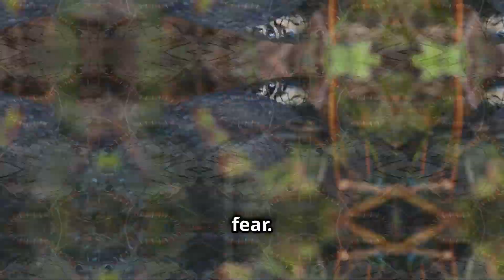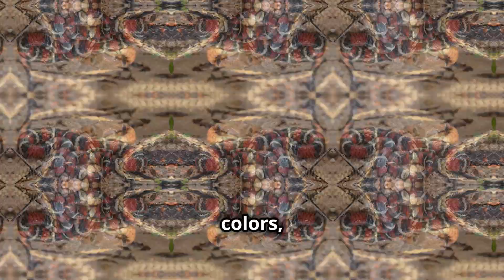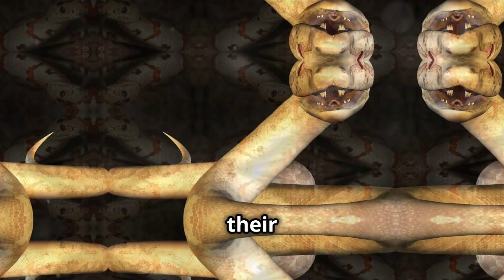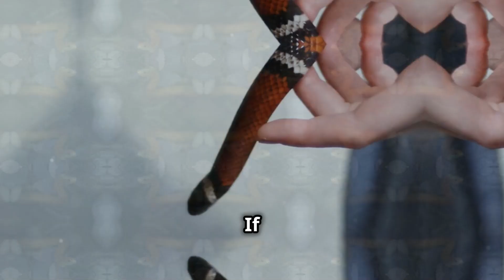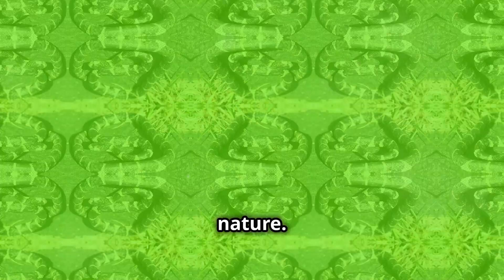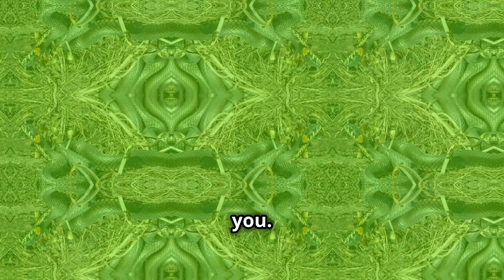Kingsnake Diet Decoded: Do They Really Eat Other Snakes?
Uncover the truth about kingsnake diets in this revealing video. Learn about their unique feeding habits, including their reputation for eating other snakes. Explore the ecological role of kingsnakes, their hunting techniques, and how their diet impacts their behavior and interactions with other species in their habitat.